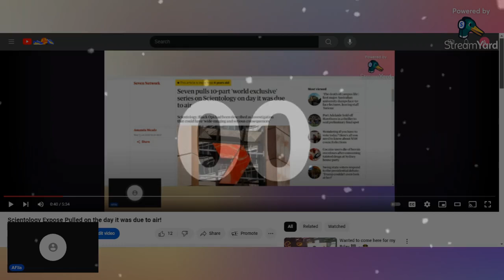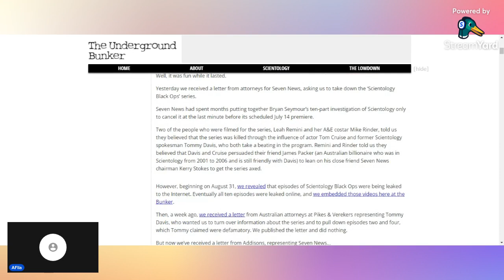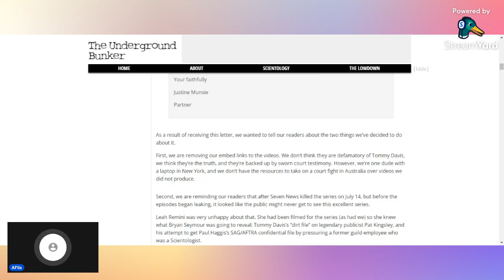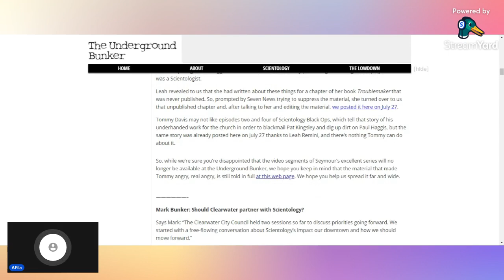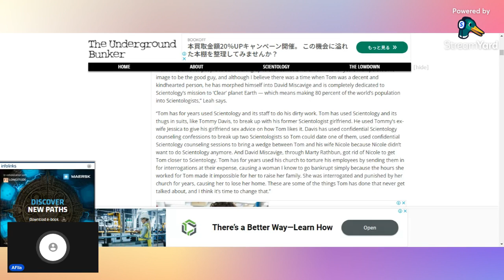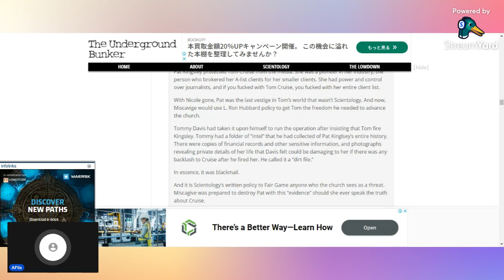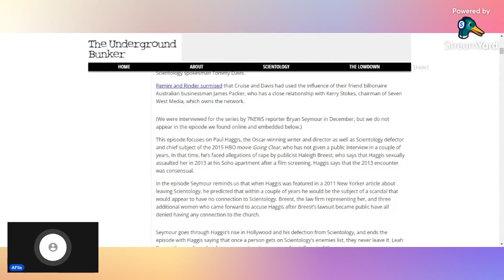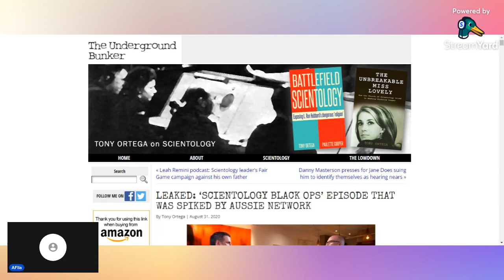Update: Scientology Channel 7 Documentary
Update to the video I released yesterday about Channel 7 pulling their Scientology documentary from 2020 off the air.